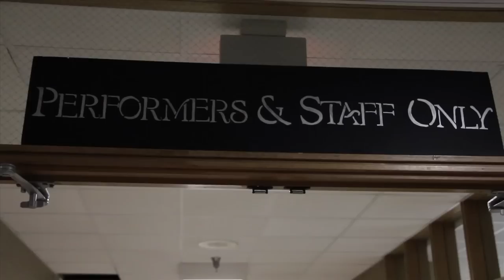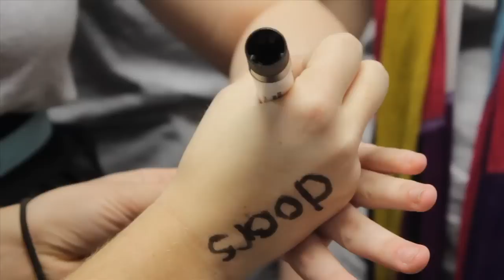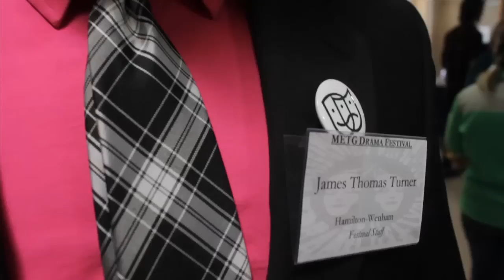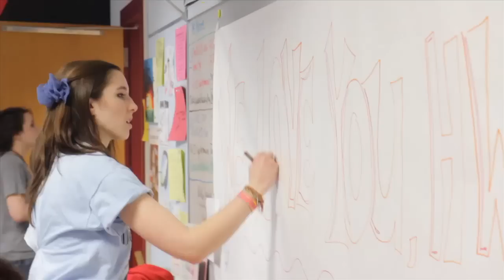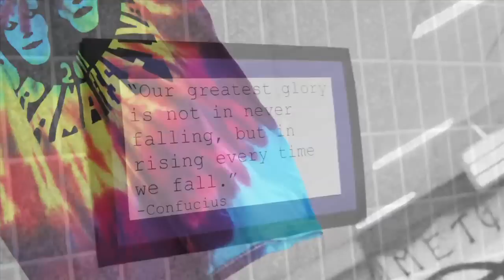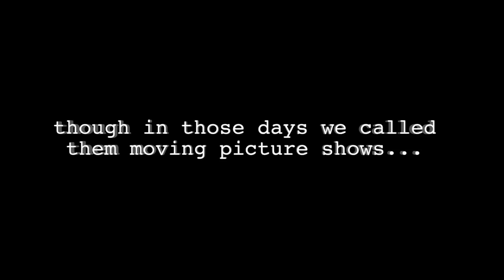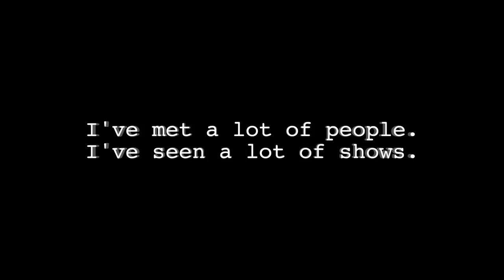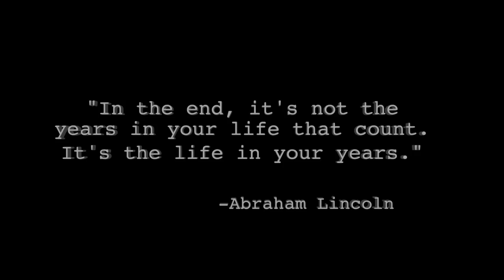Festival 2011 – Prelims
METG High School Drama Festival Prelims 2011, hosted by Hamilton-Wenham Regional High School

Triton Regional High School – Beyond Tolerance
Amesbury High School – I Hate Shakespeare
Westford Academy – The Tragedy of Julius Caesar
Danvers High School – And Everything In Between
Hamilton-Wenham Regional High School – en-vélo
North Shore Technical High School – High School for Dummies
Rockport High School – Trevor